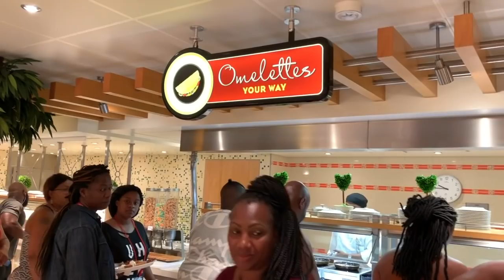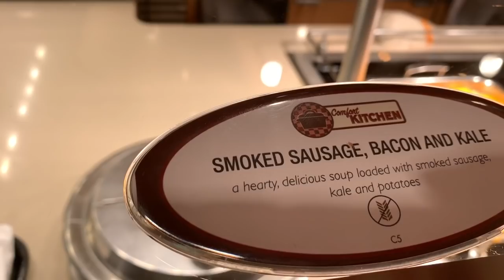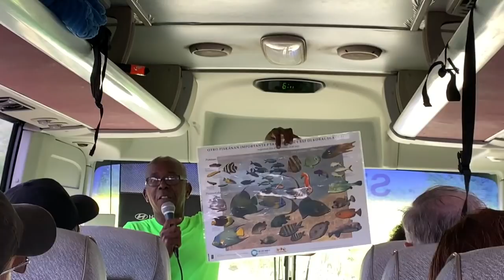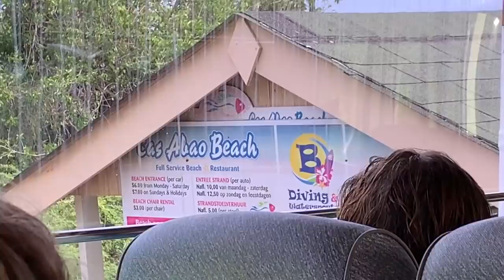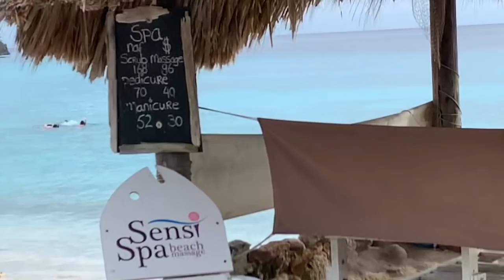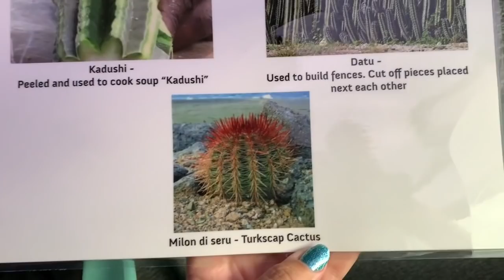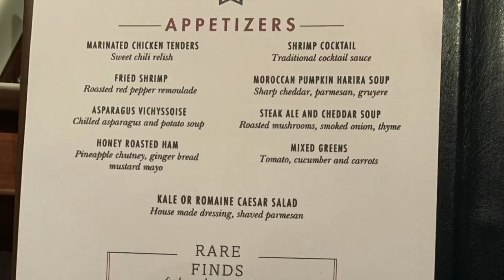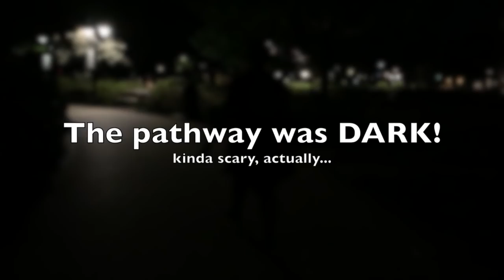Carnival Horizon: Curacao - Turtles, Fish & Flamingos, OH MY!!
Nurse Nancy and Hannah set off from the Carnival Horizon with a stop at Curacao.  Follow us as we take a cruise-line excursion named "Beach Hop & Turtle Snorkel Adventure".  It is truly amazing as we stop at "Playa Piscado" where the fishermen attract young turtles and colorful fish with their scraps.  We see tons of colorful fish and swim right next to huge green sea turtles!

We then head out to another beach, named "Cas Abao" beach where we find lots of parrot fish among the coral and even find a sea anemone!

To make the excursion even better, they surprise us with a stop by the salt flats to view a huge flock of wild flamingos - I LOVE those flamingos and this really is the "icing on the cake"!!

I MIGHT do a foolish thing and venture out alone a night to get a quick glimpse of the Queen Emma bridge at night...that walkway was NOT well lit!